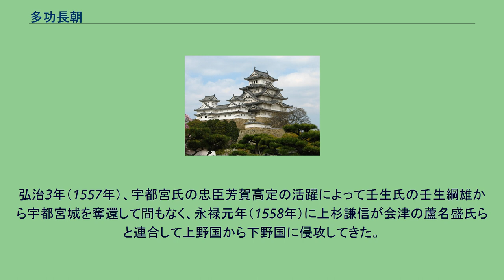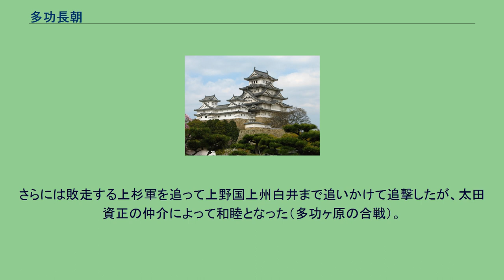多功長朝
多功 長朝（たこう ながとも、文明17年（1485年） - 永禄元年（1558年））は、戦国時代の武将。
下野国の大名、宇都宮氏の家臣。
多功城城主。
多功氏は宇都宮氏の庶流である。
多くの合戦に出陣し、活躍しており、宇都宮家中一の侍大将といわれている。
父は多功建昌。
子に多功房朝（房興）、孫に多功綱継がいる。
多功氏は代々、宇都宮氏の重臣として多功城に拠り、数多くの合戦に出陣しており、宇都宮氏の有力武士団紀清両党、大須賀党と並び、宇都宮氏の武を支えた。
天文18年（1549年）那須高資との喜連川五月女坂の戦いでは宇都宮軍の先陣として奮戦し、大功を挙げたが、宇都宮尚綱の討死によって敗北している。
弘治3年（1557年）、宇都宮氏の忠臣芳賀高定の活躍によって壬生氏の壬生綱雄から宇都宮城を奪還して間もなく、永禄元年（1558年）に上杉謙信が会津の蘆名盛氏らと連合して上野国から下野国に侵攻してきた。
小山氏の祇園城、壬生氏の壬生城を攻略され、多功城を攻撃した際には、これを撃退している。
子の多功房朝、家臣の児山兼朝、簗朝光・吉朝父子、石崎通季、野澤保辰、高木道重、上野祐朝、伊澤遠江守、木田淡路守、援軍で駆け付けた祖母井吉胤、矢板長則などが多功氏側の主な将だったという。
先陣の佐野豊綱を討ち取るなど数多くの武将を討ち取る活躍を見せている。
さらには敗走する上杉軍を追って上野国上州白井まで追いかけて追撃したが、太田資正の仲介によって和睦となった（多功ヶ原の合戦）。